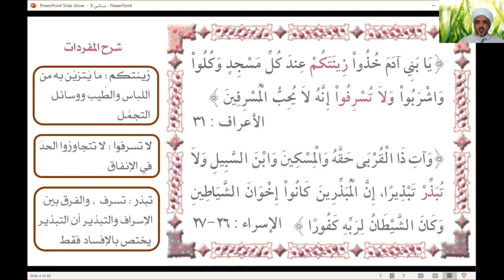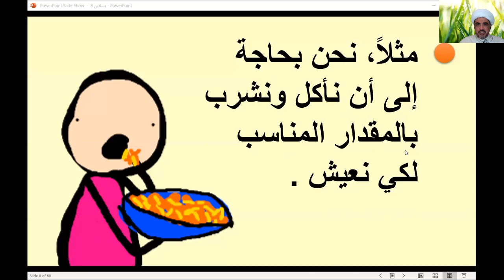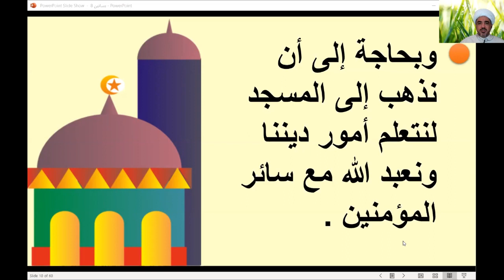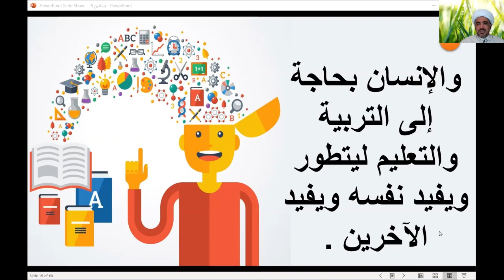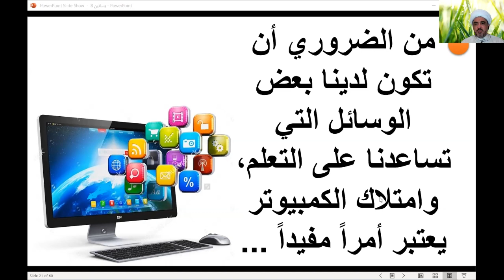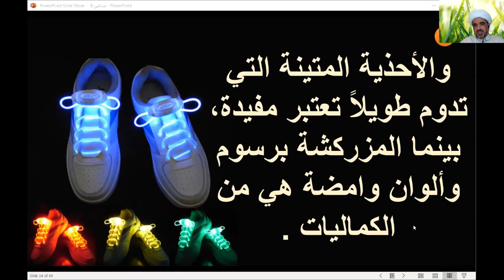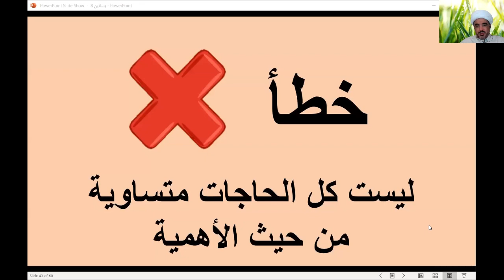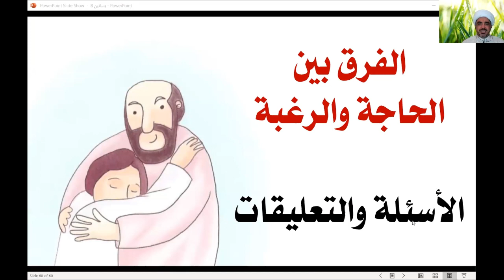بساتين الإيمان - الدرس الثامن- القرآن الكريم - الفرق بين الحاجة والرغبة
بساتين الإيمان
 الدرس الثامن
القرآن الكريم
الفرق بين الحاجة والرغبة
الكويت